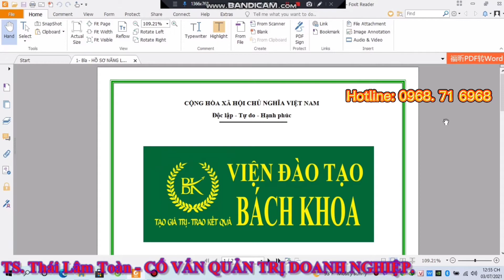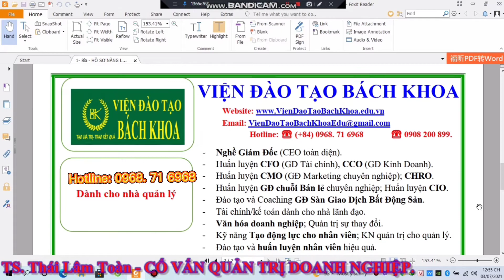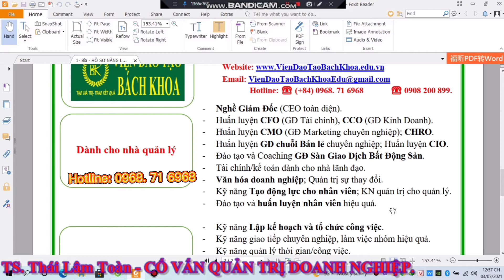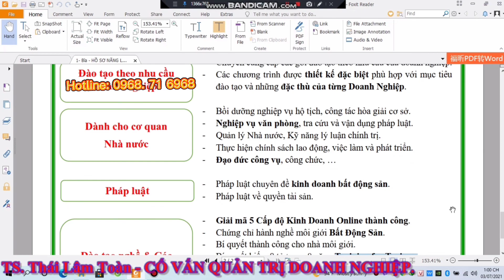Cảm nhận khóa đào tạo: 9#PhươngPháp#ĐọcVịKháchHàng#ChốtSales#ThànhCông#Phần 8 ViệnĐàoTạoBáchKhoa.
Cảm nhận hay về khóa đào tạo: 9 PhươngPháp ĐọcVịKháchHàng ChốtSales ThànhCông Phần 8 ngày 09/09/2021 lúc 7g00 đến 8g00 ViệnĐàoTạoBáchKhoa.
(Chuyên đề THẦN SỐ HỌC TÍCH CỰC).

1) Đăng tin Mua và Bán Bất Động Sản MIỄN PHÍ, đăng ký tài khoản:

3) Thiết Kế Landing Page Chốt Sales Chuyên Nghiệp, MIỄN PHÍ Bạn có thể đăng ký theo link sau để nhận nhiều hỗ trợ: